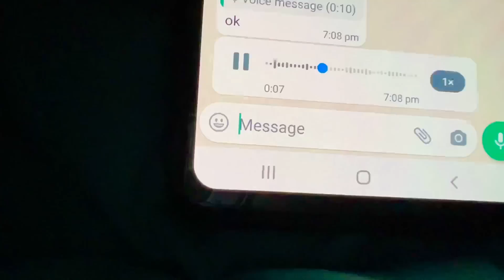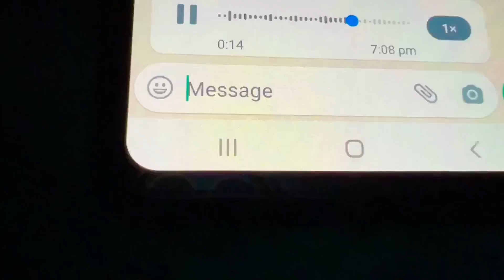Aj Hamara Khowab Pora Hony Ja RHa Tha MGar ...!😀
Aj Hamara Khowab Pora Hony Ja RHa Tha MGar ...!😀malikrizwan